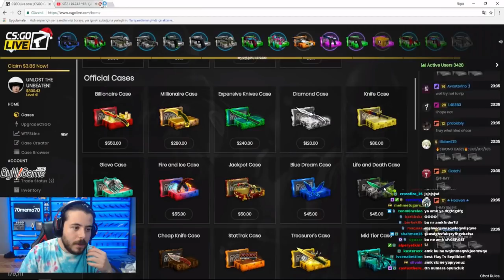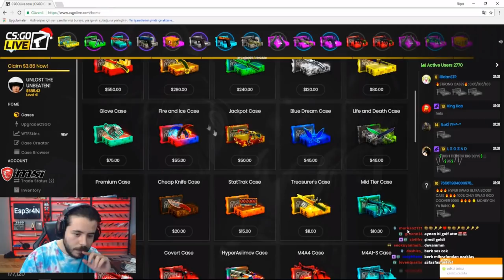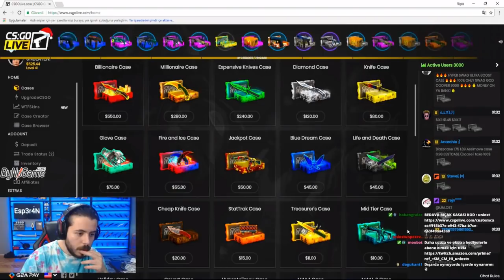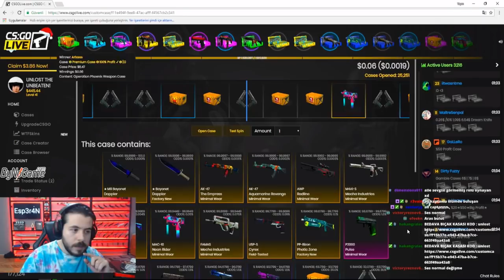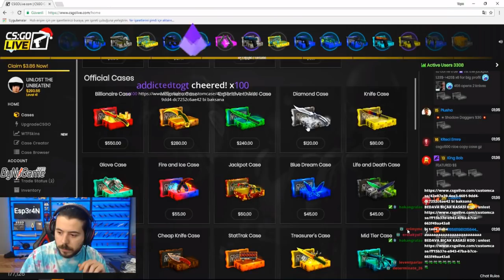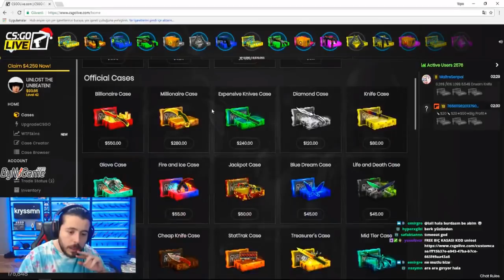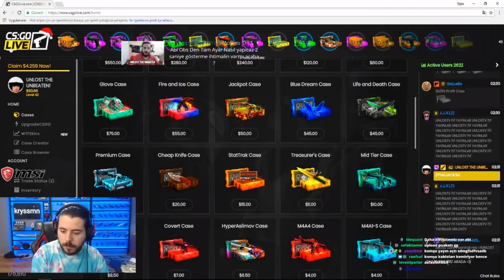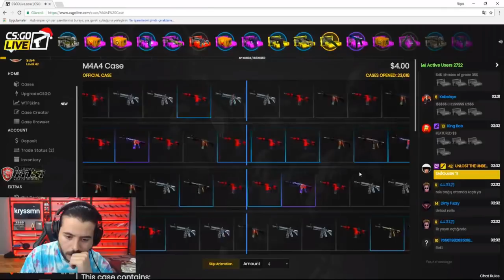UNLOST Kasa Açıyor (09.01.2018)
unlost berkriptepe rip unlostbıç alptv unlosttkt unlostevrimshinka Herkese selamlar dostlar. Bugün sizlere unlost un, valorant, oynanışını sizlerle paylaşıyorum. Unlost, valorant ekibi ile oyunu test ediyor. Berkriptepe, Alptv, Direncan, ile birlikte güzel bir oyun deneyimi sergiliyor. Herkese keyifli seyirler diliyorum. Merhaba Arkadaşlar Keyifli Seyirler..